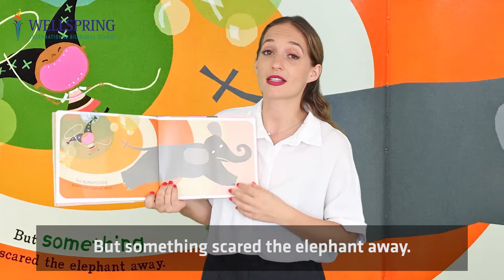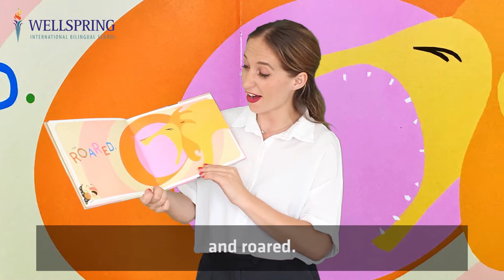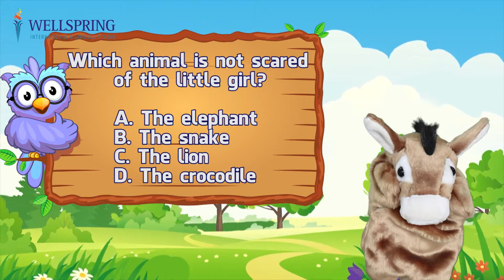[TIỂU HỌC WELLSPRING] BOOK REVIEW CORNER - THE LITTLE LITTLE GIRL WITH THE BIG BIG VOICE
BOOK REVIEW CORNER - THE LITTLE LITTLE GIRL WITH THE BIG BIG VOICE

Tình bạn luôn là một thứ tình cảm rất thiêng liêng và đáng trân trọng với mỗi người phải không các WISHers? Tuy vậy, hành trình đi tìm được 1 người bạn phù hợp cả về tính cách lẫn thói quen, suy nghĩ của mình đôi khi không dễ dàng. Như cô bé có giọng nói "vang dội" chẳng hạn, mọi người bạn đều sợ nghe thấy tiếng cô mà xa lánh...cho đến khi, một kết thúc bất ngờ xảy đến, và cô đã tìm thấy tri kỉ thân thiết của mình.

Hãy đón xem câu chuyện "THE LITTLE LITTLE GIRL WITH THE BIG BIG VOICE" để biết người bạn nào đã đón nhận cô bé, trả lời câu hỏi của cô giáo trong video để nhận thật nhiều quà nhé ❤️ nhớ comment 1 số bất kỳ từ 0-99 nữa nhé các Wishers ơiiii!